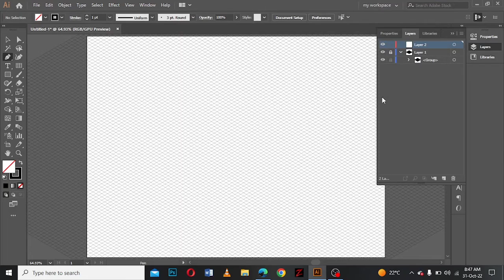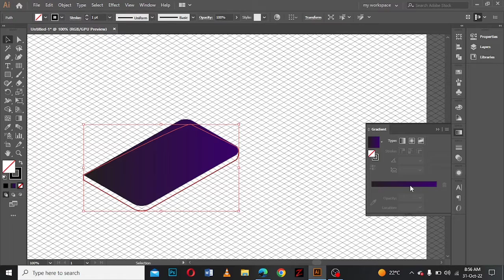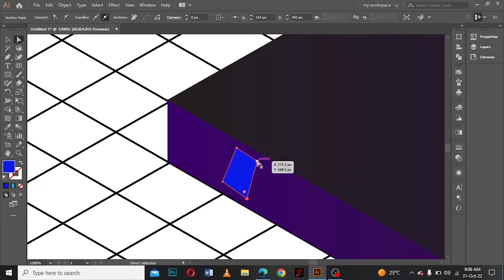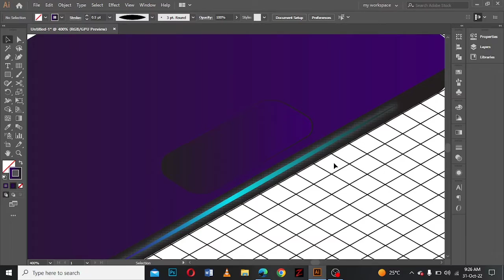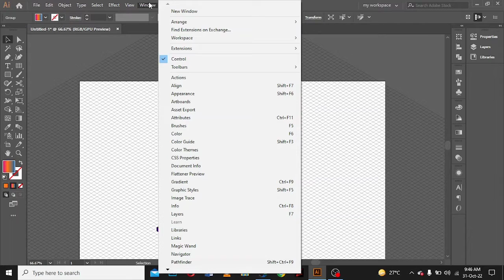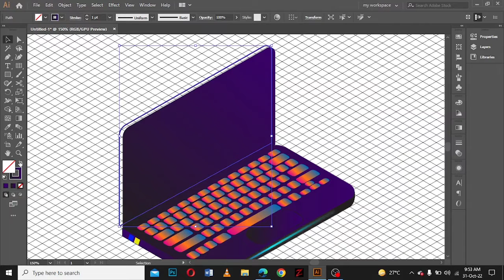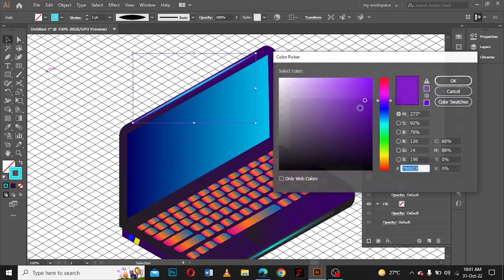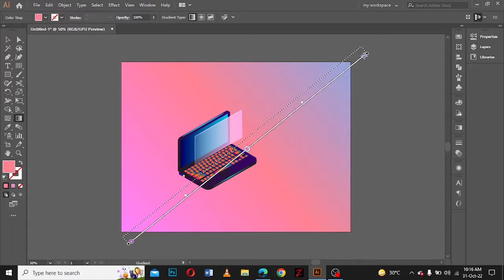How To Make A Laptop In Adobe illustrator with isometric